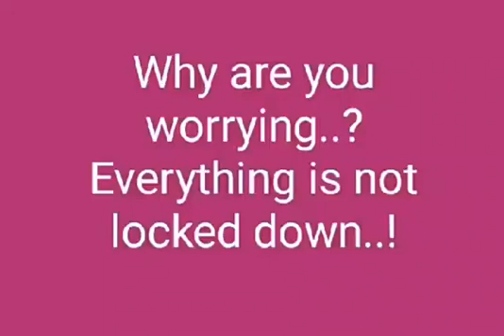1 September 2020